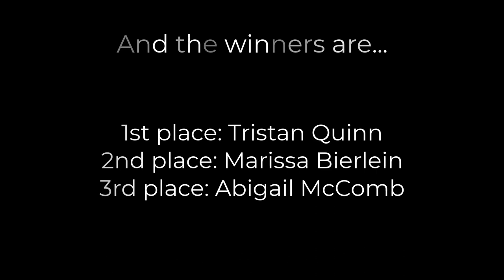2020-21 Talent Show Carter Middle School Clio, MI